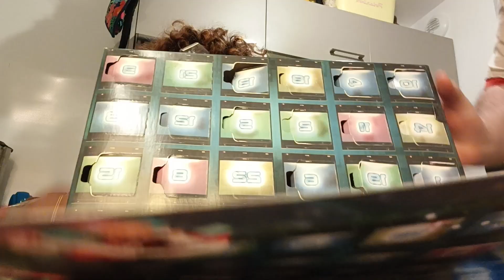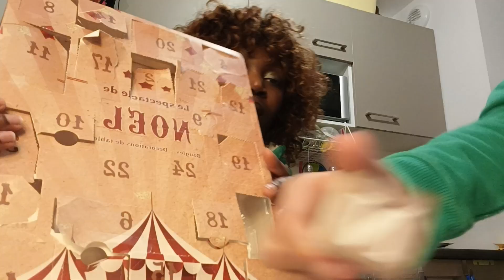🎄Jour21 du Calendrier de l'avant 🎄